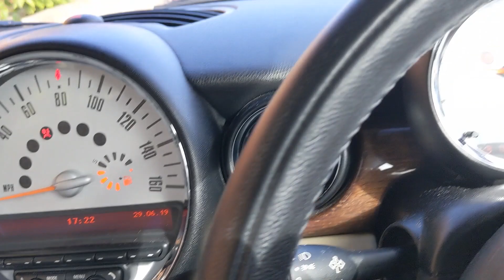Lloyd's Silly Summer Stroll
Too far, too hot, too little water